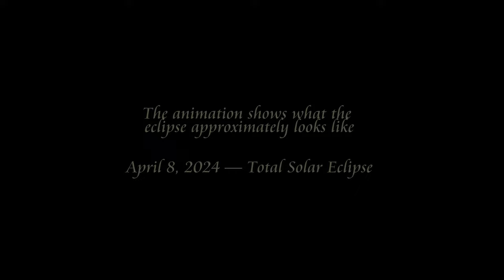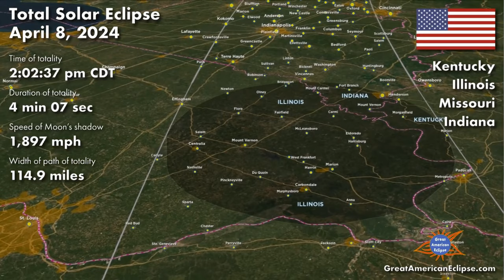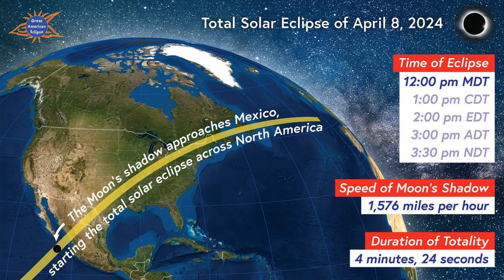THE PATH of SOLAR ECLIPSE 100% DARKNEST 2024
This the Animation of the Total Solar Eclipse of April 8, 2024 from Mexico to Canada.